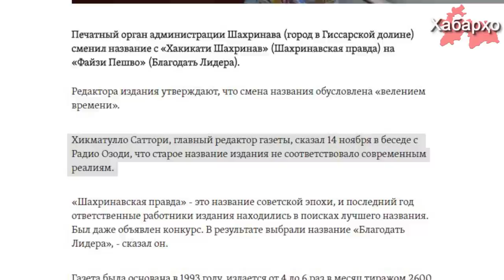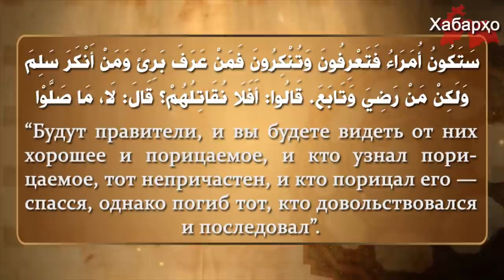"Шахринавская правда" стала "Благодатью Лидера"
Печатный орган администрации города Шахринав изменил название с «Хакикати Шахринав» (Шахринавская правда) на «Файзи Пешво» (Благодать Лидера). Руководство издания утверждает, что смена названия обусловлена «велением времени».